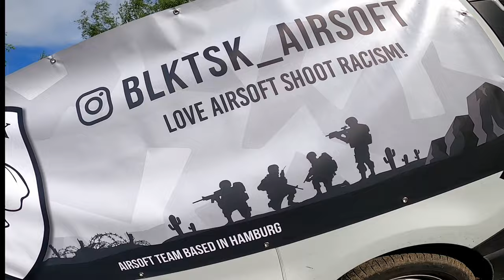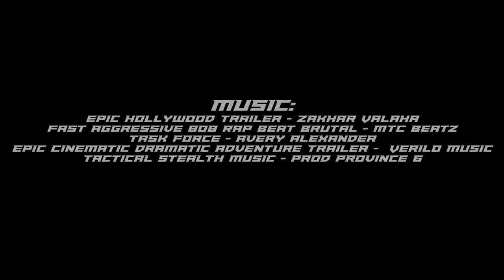🏴Airsoft Operations Dark Zone - GBB Only Event - MP7 (Deutsch/German)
Airsoft Operations Dark Zone - GBB Only Event vom 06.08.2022

An dem heutigen Spieltag waren nur GBBs erlaubt. Komplett anders als sonst. Das hat echt Laune gemacht! Klasse Atmosphäre und super Leute. Der eine oder andere Multihit ist auch dabei. Seht selbst .:-)

0:00 Intro (Achtung episch!)
0:46 Start / Gearvorstellung
2:16 Halt stop
3:53 Wo sind die letzten Kanister?
5:53 Im Wald
7:30 Rückrunde
9:55 Kai Hesco räumt auf
10:55 Ende